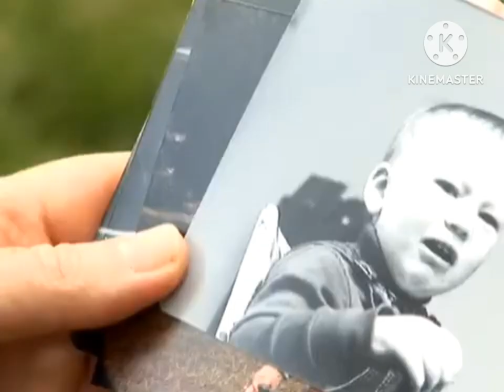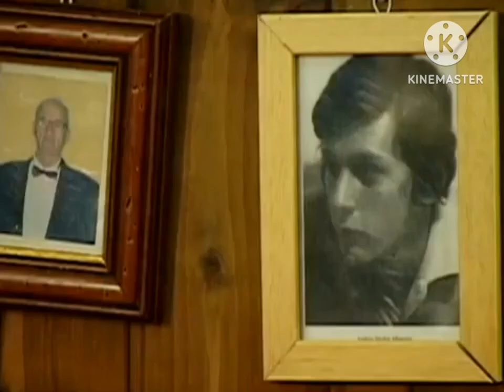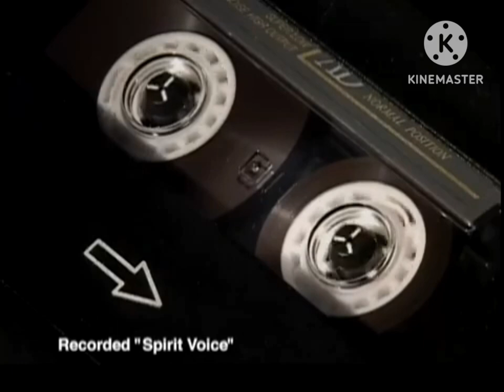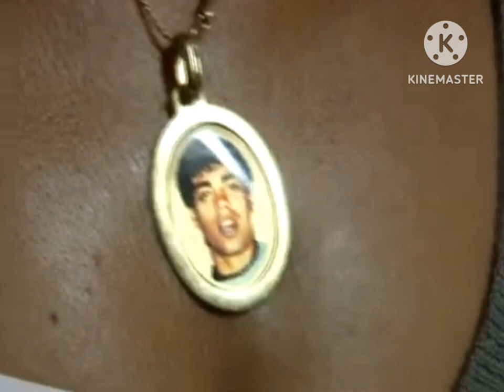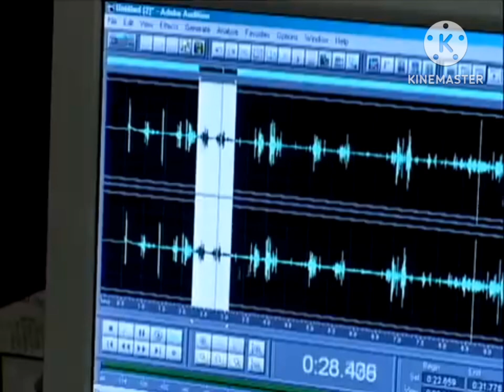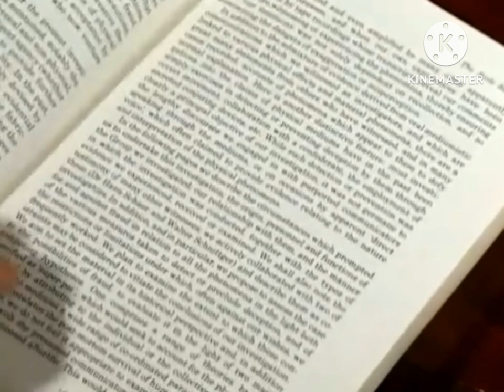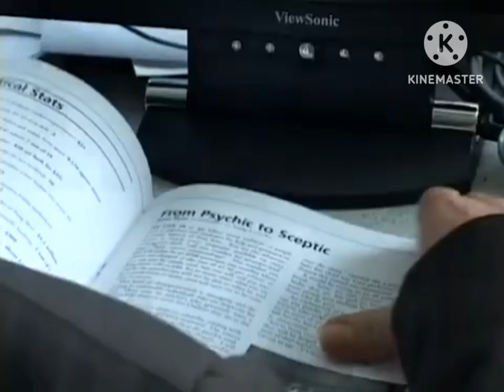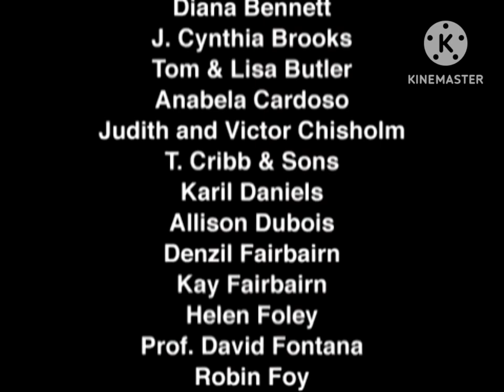The biggest paranormal research ever conducted. THE SCOLE EXPERIMENT.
The scole experiment is the biggest paranormal research that ever took place,  please watch this truly fascinating video,  it truly does define a lot of things,  including research and methods used today.